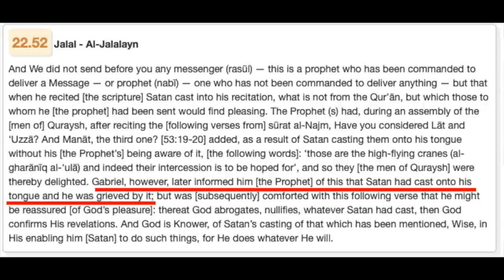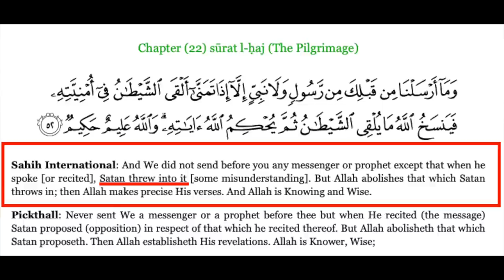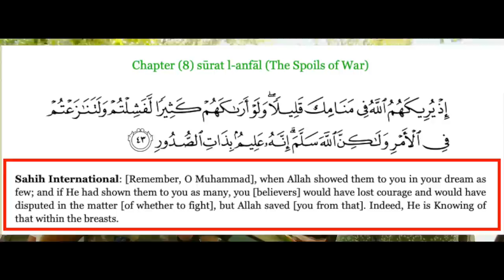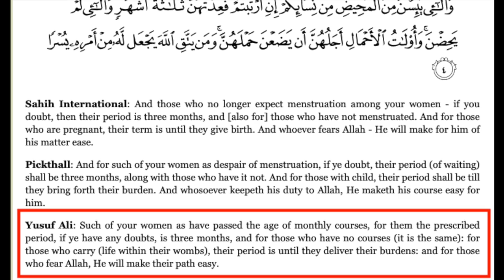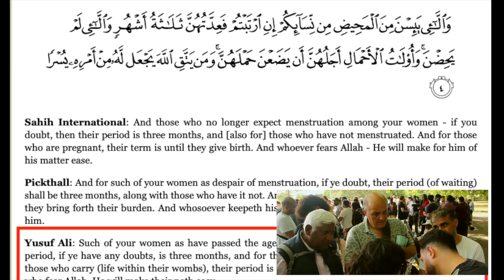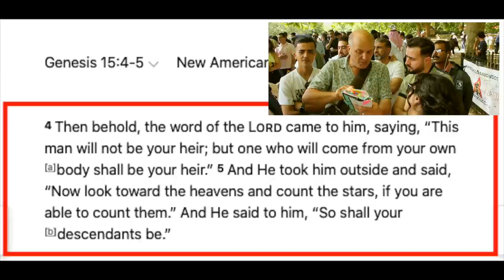Syrian doctor learning about paganism, child marriages in Islam & different Arabic Qurans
::::: Topic Highlights::::::
 Muslim_Christian debate | Speakers' Corner | London UK
Debater: Greg
Debater: uncle Asif
Debater: @DCCIMinistries
Shot & Edited:  @SocoFilms
Post: @socostudio
:::::::::IF YOU WOULD LIKE TO SUPPORT US ::::::
👉 Become SOCO Members to have early access to new videos: 👇👇👇